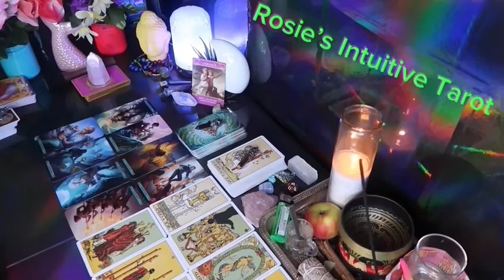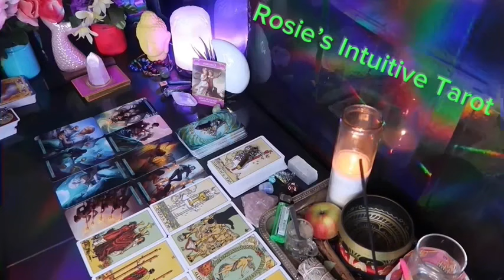CANCER ❤️I HAVE NEVER SEEN A MESSAGE LIKE THIS BEFORE … BE READY”💗🤯OCTOBER LOVE TAROT READING🔥🔥